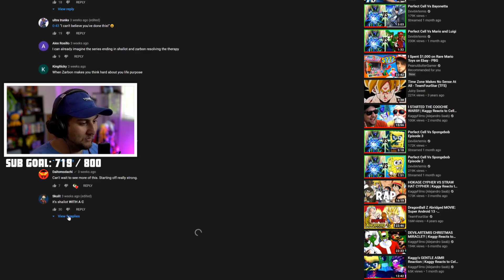SHALLOT HAS HIS OWN SHOW & THE POKEMON MAFIA?! | Kaggy Reacts to Saiyan War Episode 1 & Squad Father